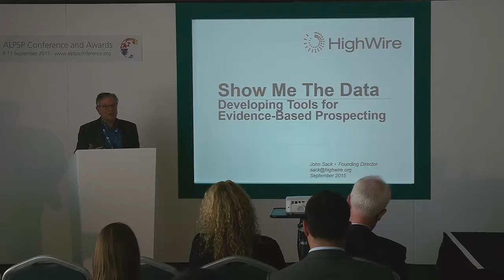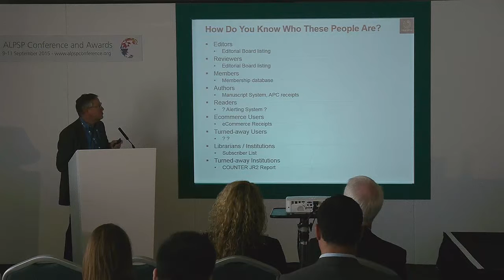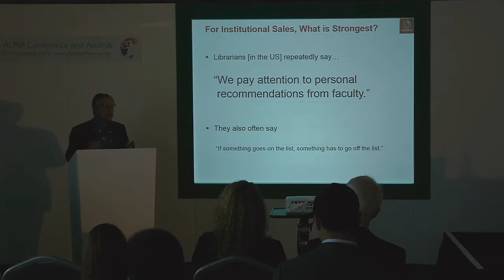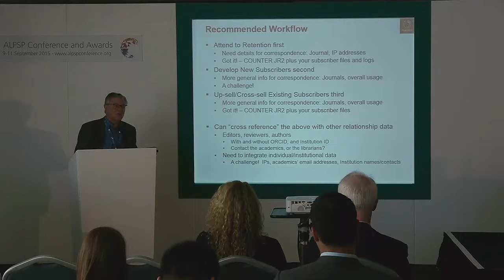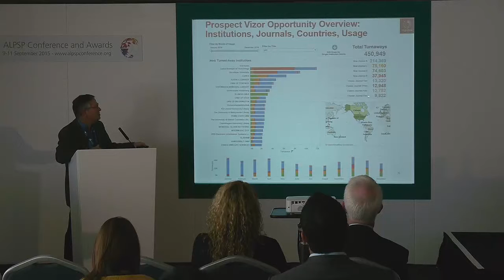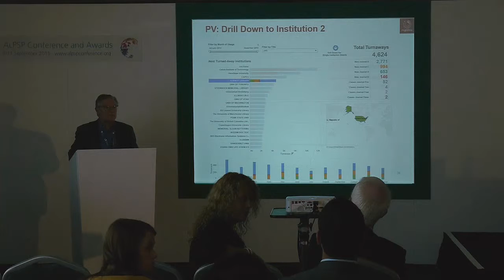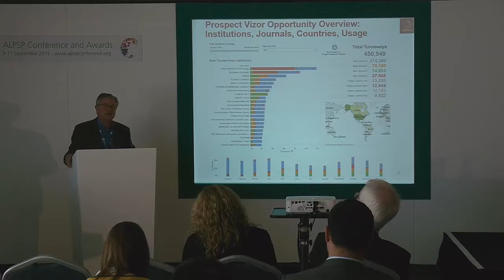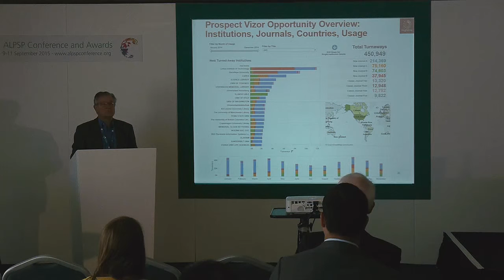HighWire Press' John Sack on Developing Tools for Evidence-based Prospecting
When you have limited time and tight budgets, well-targeted approaches can be optimal. But how can you know who your best prospects are and what will convince them? Platform developers and analytics providers - like HighWire Press - have a lot of information available now and better and better tools for integrating and visualizing it. What information would you - and your prospects - find most compelling? John Sack showed some prototypes of tools to aid publishers in prospecting for critique as well as suggestions for additional data and approaches the audience would like to see from suppliers.